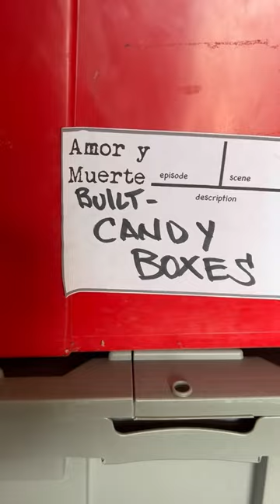70’s Prop Candy